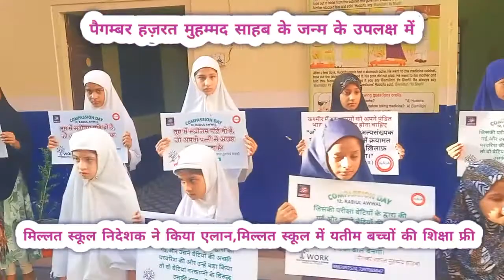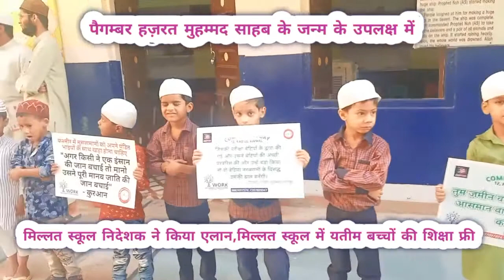work for compassion millat school ka elan yateem Bachchon Ko free Talim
वर्क राजस्थान टीम ने की मिल्लत स्कूल टोंक की विज़िट,स्टूडेंट्स ने सुनाई अहादीस मुबारका।
नबी रहमत हज़रत मुहम्मद सल्लल लाहू अलैहि वसल्लम की निस्बत पर,रबी उल अव्वल के महीने में मिल्लत स्कूल निदेशक का यतीम बच्चों को फ्री तालीम का एलान!!